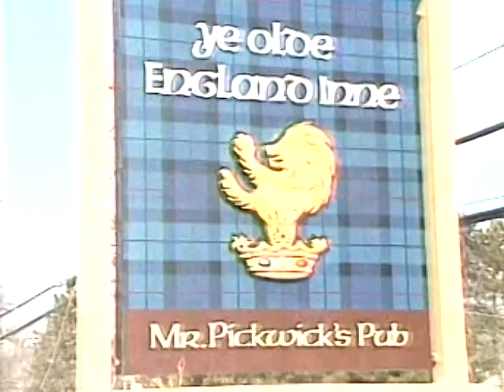Gina Forsyth at Uncle Calvin's Coffeehouse in 1996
Gina Forsyth performed at Uncle Calvin's Coffee House in 1996.  Her performance was recorded on 8mm video tape and recently digitized by her brother Tom and nephew Daniel. This is the first half of the performance. The second half of the show that night was by a different performer who Gina accompanied on fiddle during a few of the songs. The video of the second half will be made available at a later date.